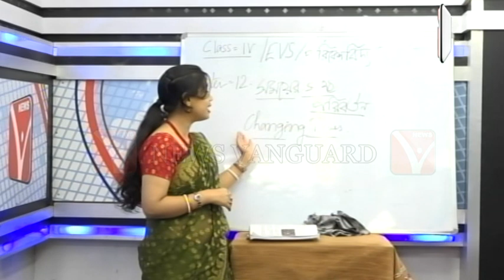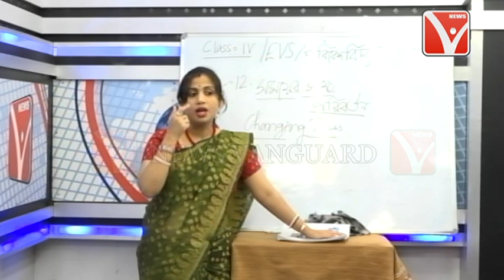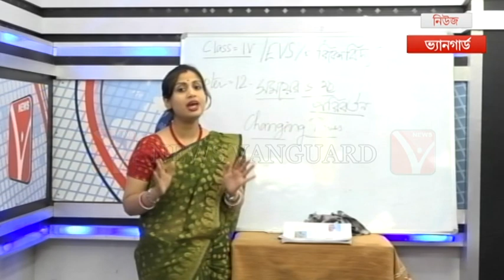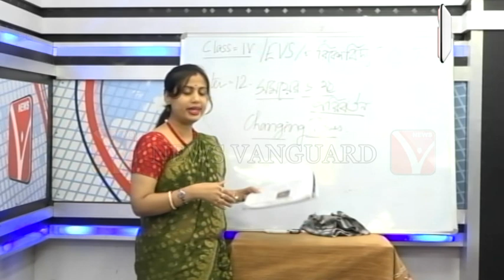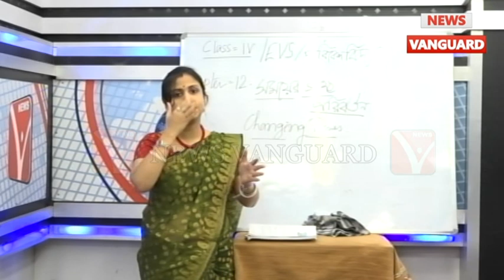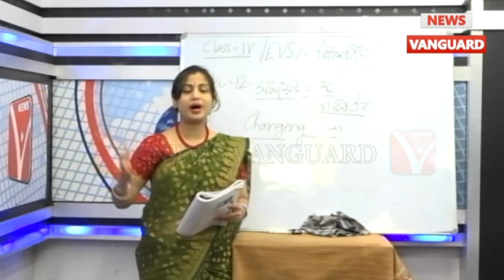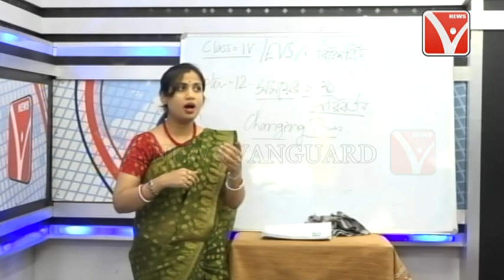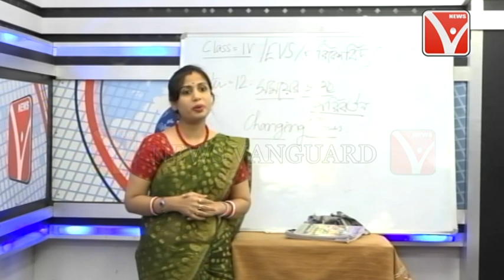Online 'এ Tuition || Subjects :- Class - IV - 'এর EVS